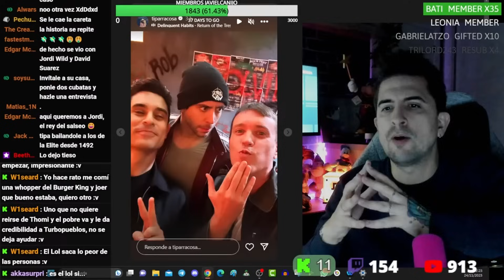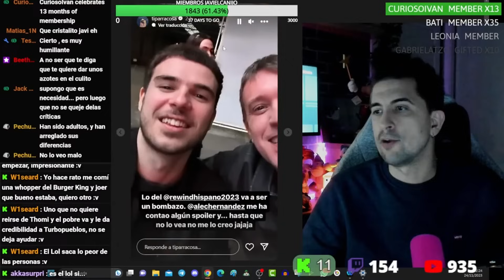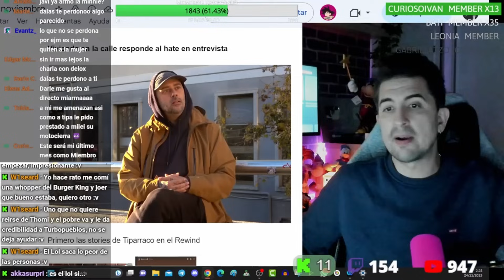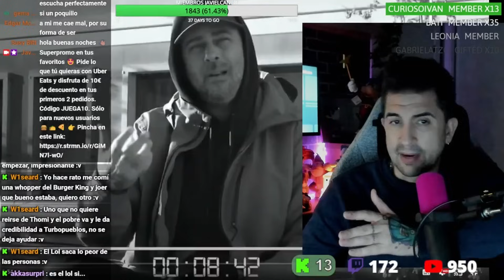ViviendoEnLaCalle deja DIRECTOS conduciendo y responde al HATE